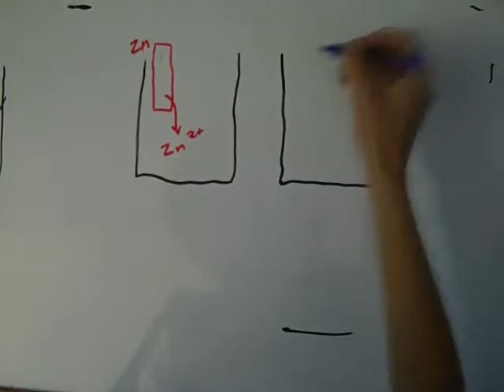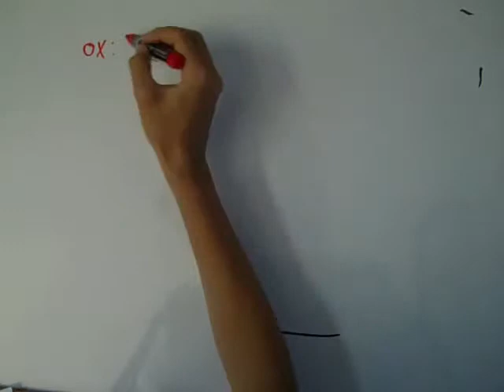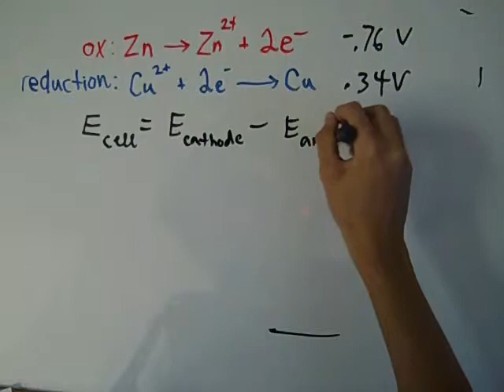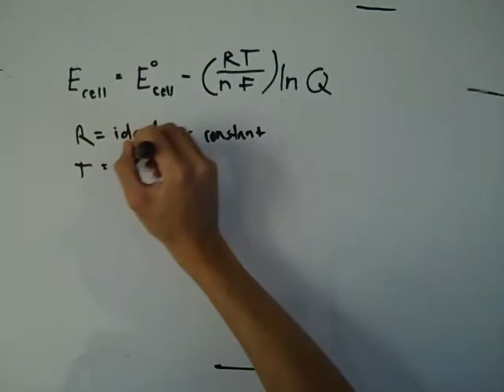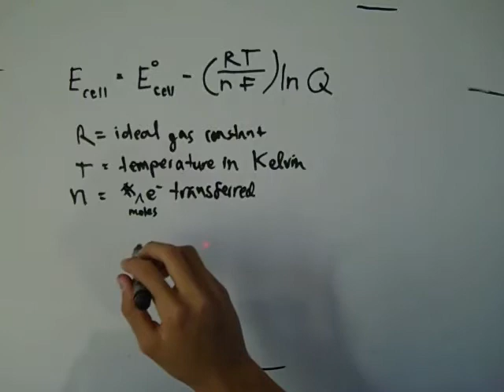Voltaic Cells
A couple of suave and stylish kids delve into the fascinating world of electrochemistry.

Music is:
"But Beautiful" by Stan Getz